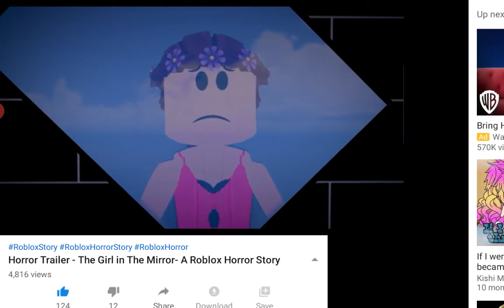I'm watching this video it is a little scary